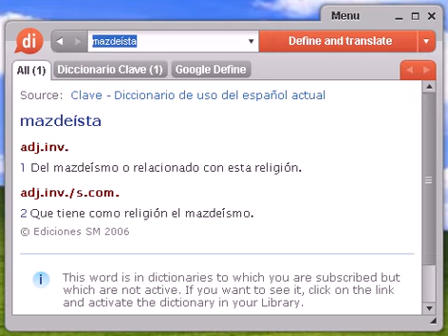Definición de mazdeísta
mazdeísta, diccionario, definición, significado, español, castellano, dixio